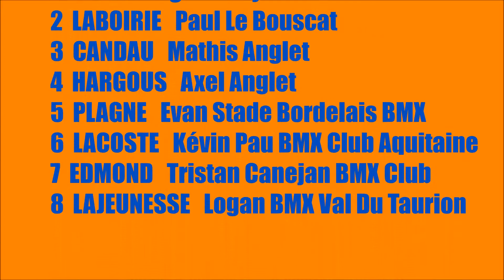Coupe D'Aquitaine 2014 # 11 Terrasson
Finale    Benjamins B Terrasson